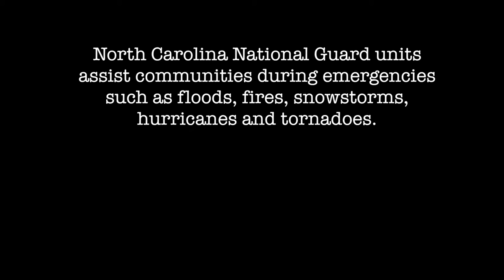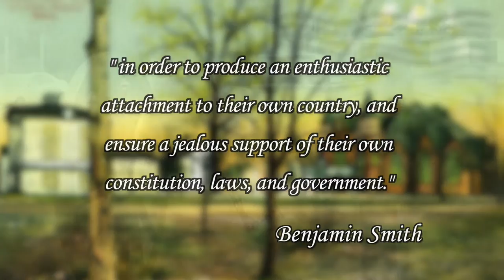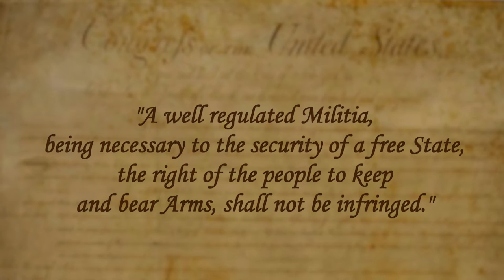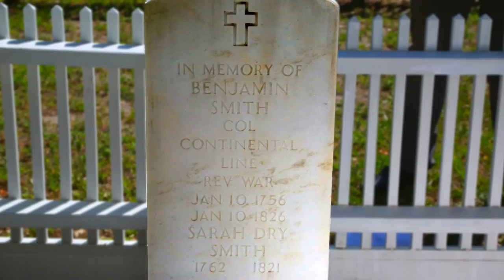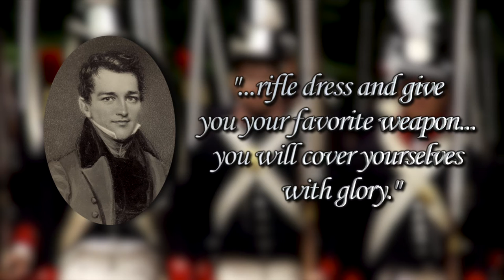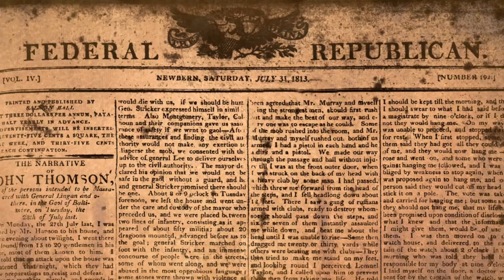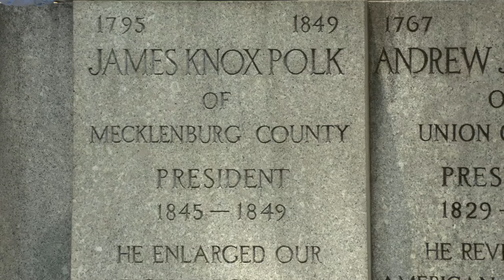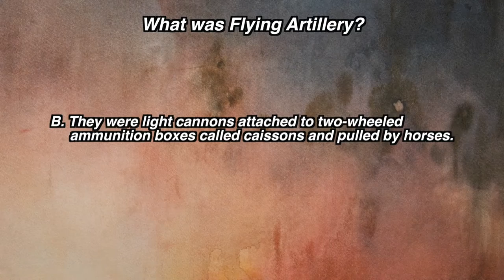"Challenges in the State and Nation: North Carolina Citizen-Soldiers in the Early 1800s”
This is a 20 minute historical documentary for the North Carolina National Guard.  This third of nine films follows the history of the Guard beginning in 1790 through the 1850s.

In this short video, we will take a look at a relatively unsung hero and two little known events from early 19th century North Carolina History.  We will examine General Benjamin Smith, the 16th governor of our state. We will also look at some interesting events in
the War of 1812 and the Mexican War.

In each film we focus on our citizen-soldiers, then and now, and how they reflect the core values of the North Carolina National Guard: Loyalty, Duty, Respect, Selfless-Service, Honor, Integrity, Personal Courage, and Excellence.

By the way, since these films will be viewed by NC high school students in AP history class, we are using a teenage narrator.